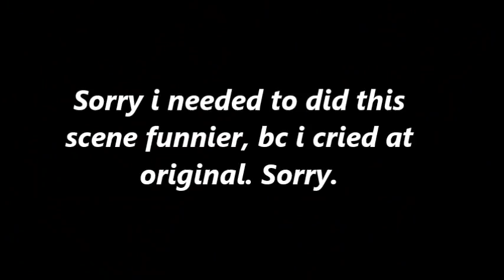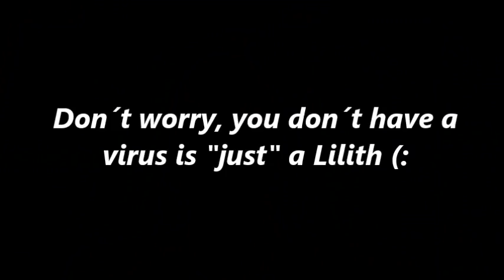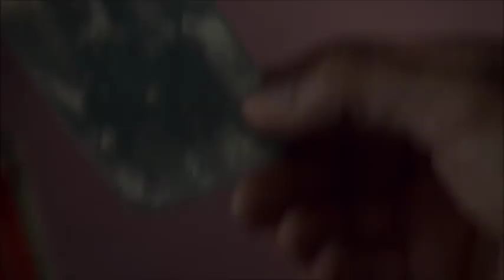Jokehunters-Daddario´s reaction to Malec (non)move in?! - Crack [S3E3,4,5]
Another crack video. YAY! Bc you are amazing fans! Thanks for supporting and watching! :)